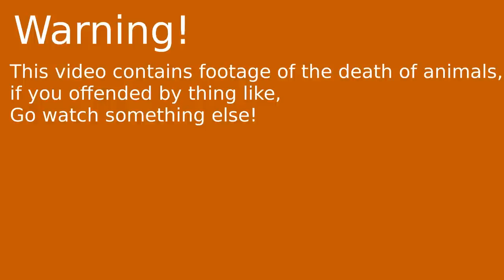Corn Snake vs. Mouse 1080P HD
Recently, aroused them from the winter sleep. Very hungry for ... :)